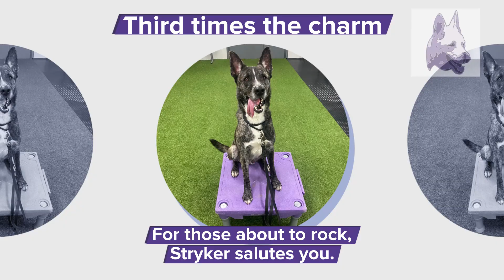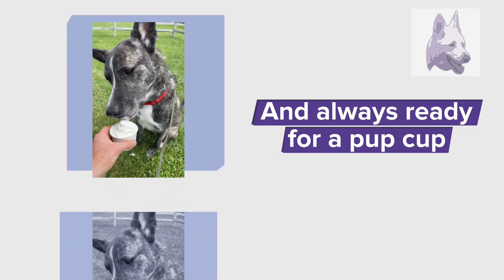You Will Be Thunderstruck By Stryker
Stryker is a 3 year-old Dutch Shepherd.  He is athletic, funny, loves to rock and ready for adoption.  Stryker is located in New Jersey and available for adoption through Sedona Shepherd Sanctuary.